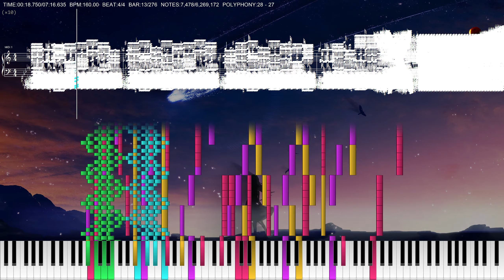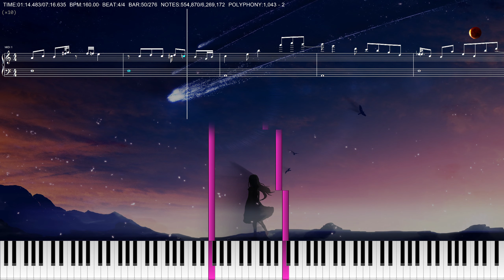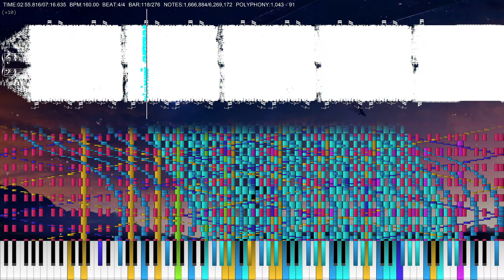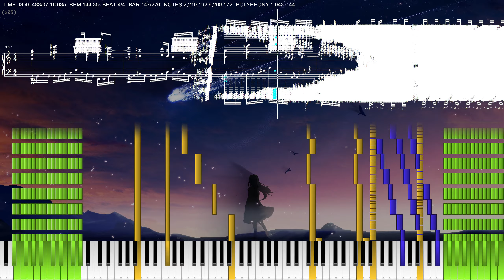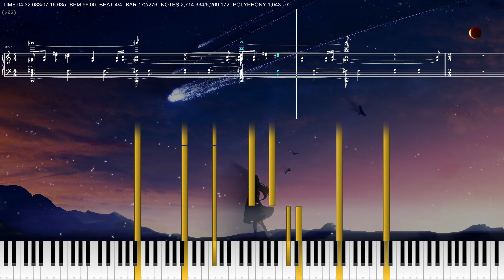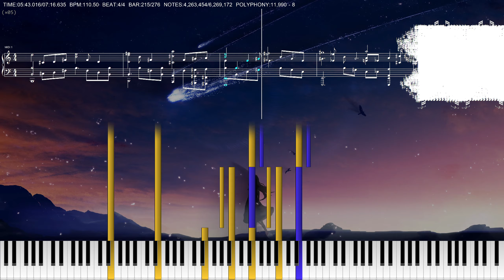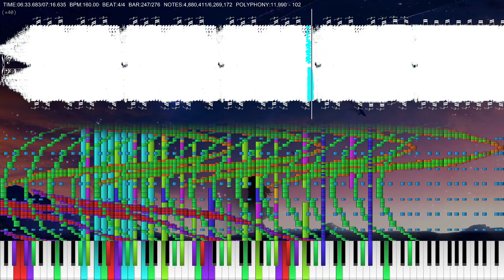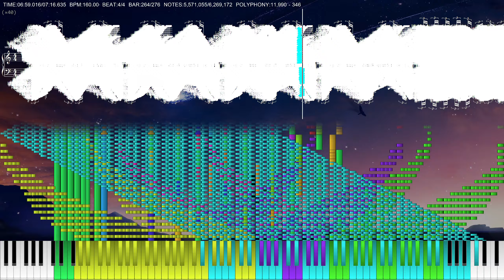The Destroyer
I used a mod of Zenith for counter in this video. It took several days for me to edit the source code. But I haven't corrected doings about time signature events, so I edited it directly with video-editing software.
If you want to use this MOD of Zenith, download dll file and then put it in "Plugins" folder of Zenith.
Features:
- Added "Max Polyphony" like TMIDI
- BPM is displayed at 2 decimal point
- Added "Max NPS" similar to Max Polyphony
- Added milliseconds time counter like MIDITrail MOD
- Added frames counter
- Added progress counter of Notes, Ticks and Time

Sound Font: Rinnosuke's Grand Piano Mk. II

This video was rendered with:
Ultralight MIDI Player (by Pipira Mine) -
(Piano-roll part)

(Counter part)